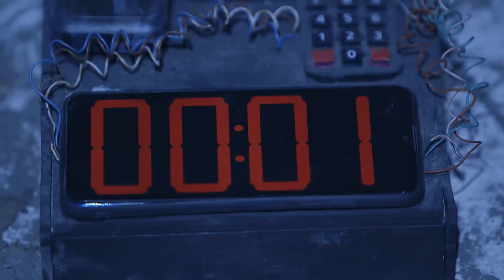Emma is at risk | TKB (With Eng Subs)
Despite securing Luna's (Alexa Ilacad) safety, Camila (Maja Salvador) breaks into tears upon learning that Vito (Geoff Eigenmann) failed to save Emma (Janella Salvador). (With English Subtitles)

Episode 97 Cast:
Maja Salvador (Camila, Alba) / Geoff Eigenmann (Vito) / Janella Salvador (Emma) / Alexa Ilacad (Luna) / Mike Lloren (Alejandro)